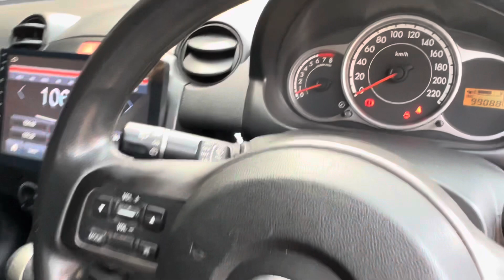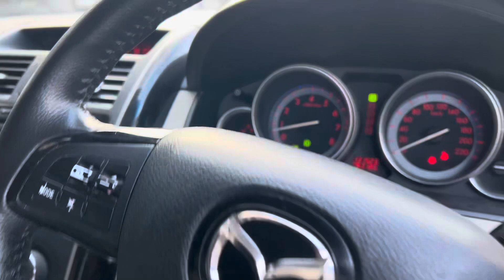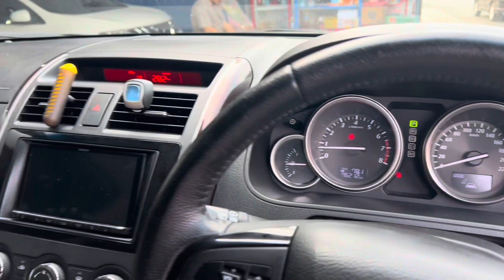Mazda CX-9 dan Mazda 2 di Arjuna Motor Jatiwaringin